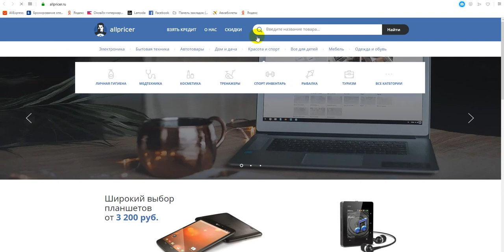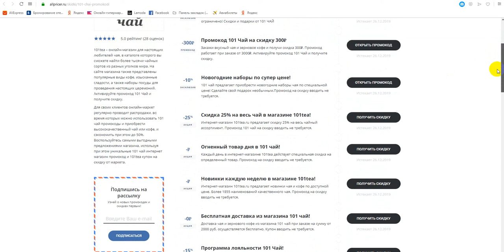Промокод 101 Чай на скидку - Промокоды 101 Чай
Получаем промокод на 101 Чай: промокод 101 Чай, скидки и акции. Как получить промокод 101 Чай? Поиск промокодов 101 Чай можно на сайте, ссылка выше в описании! Для активации необходимо нажать "открыть промокод 101 Чай", либо получить скидку для интернет-магазина 101 Чай.
Промокоды 101 Чай на скидку - активируйте, время действия промокодов ограничено! Предложения постоянно обновляются!